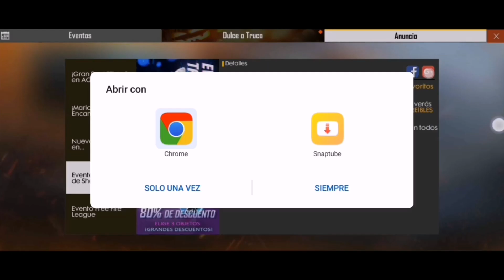Como funciona taller de Shani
Solo es un pequeño vídeo 📹 y los saludos saldrán en otro vídeo 📹.      Muchas gracias por todo.    Crackss